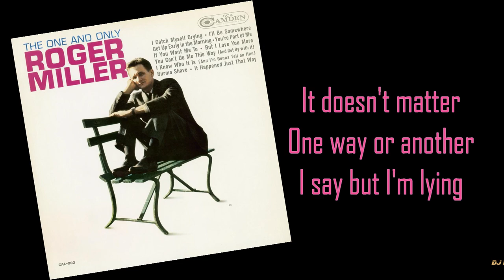Roger Miller - I Catch Myself Crying (1965)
Roger Dean Miller Sr. (January 2, 1936 – October 25, 1992)